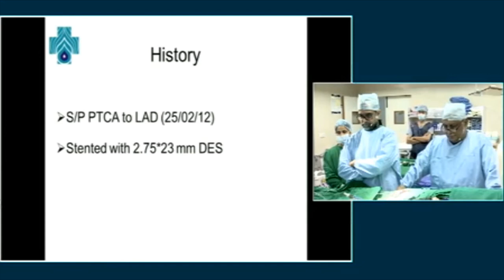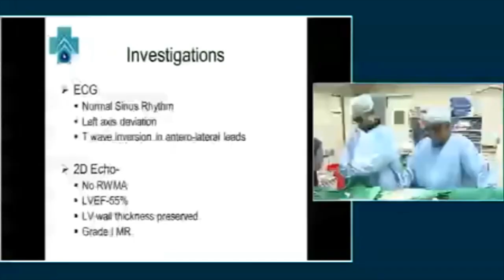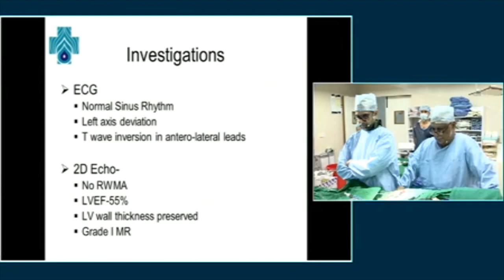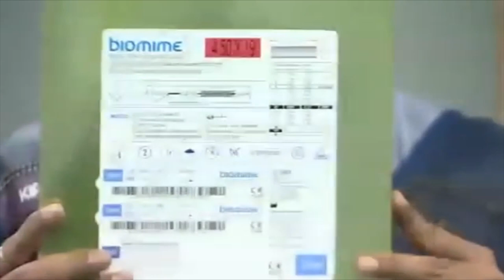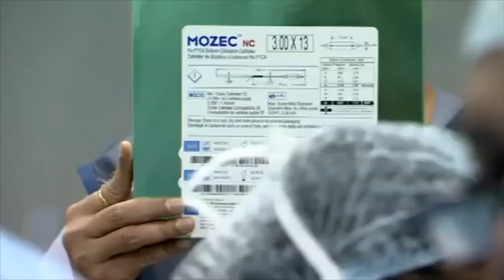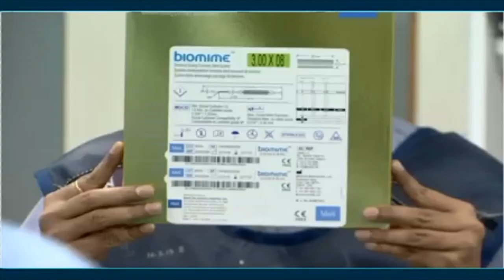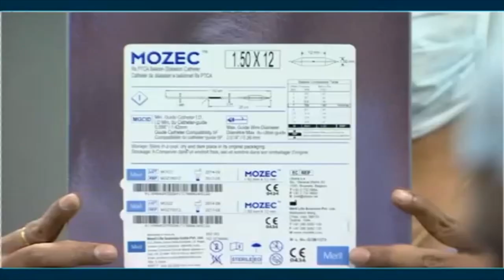Live Case transmission - Dr. Samuel Mathew from Lilavati Hospital (INDIA)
Percutaneous Coronary Intervention With BioMime SES
Technology used - Drug-Eluting Stent (DES)